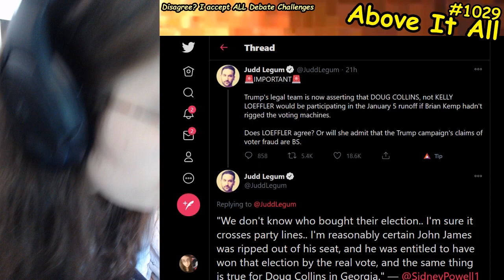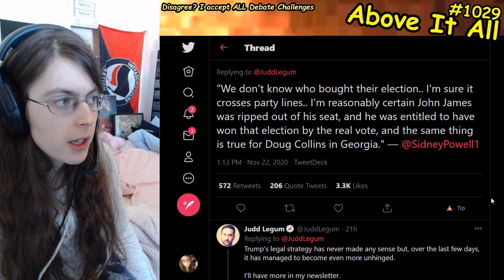Trump Team Walks Back Statements From Sidney Powell About Kelly Loeffler Being Illegitimate